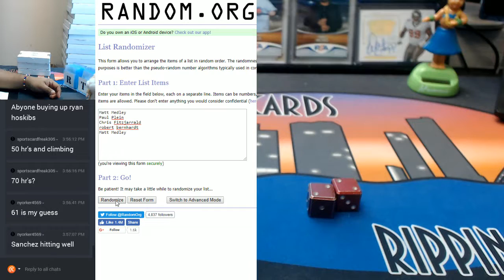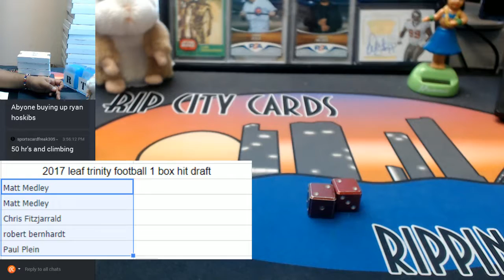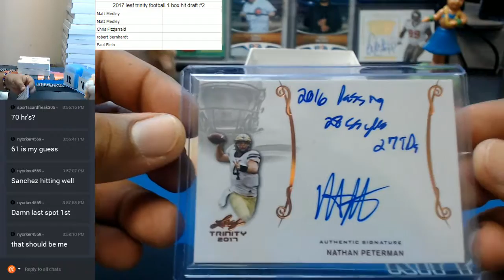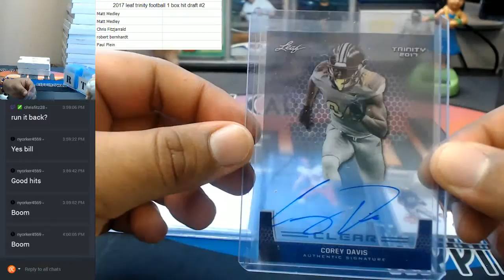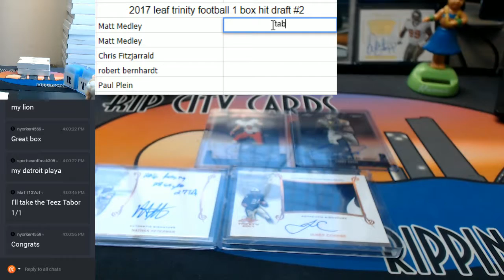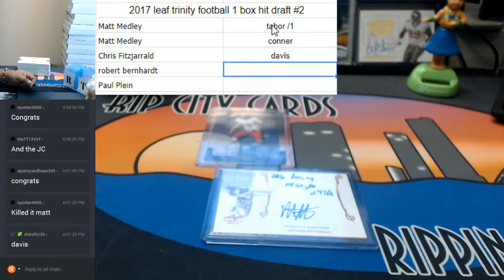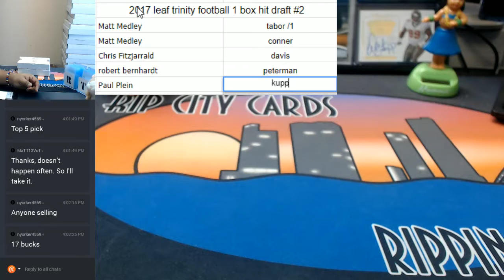2017 Leaf Trinity Football 1 Box Hit Draft #2 08292017